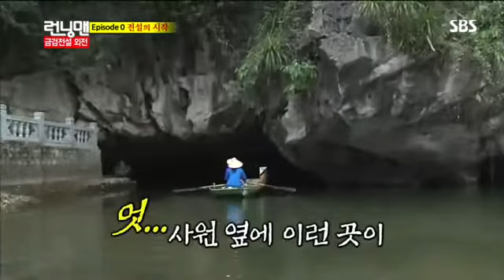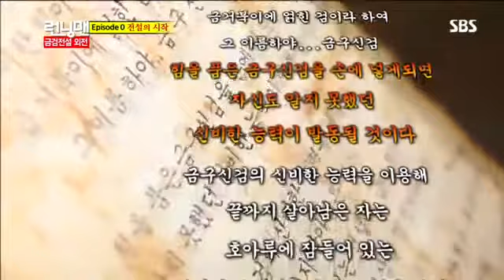런닝맨 금검전설 외전 다시보기 3번